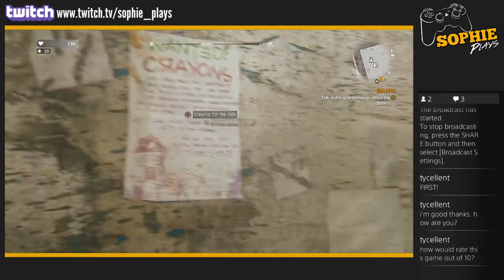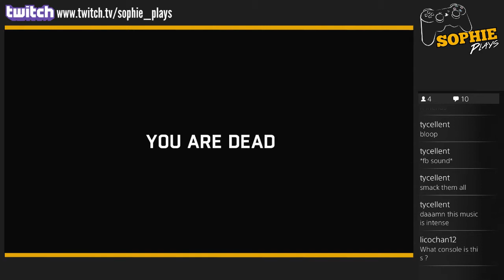Dying Light #17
PSN: soppysofa (please msg saying how you know me. If it is a blank request i won't add & If you have PS4!)